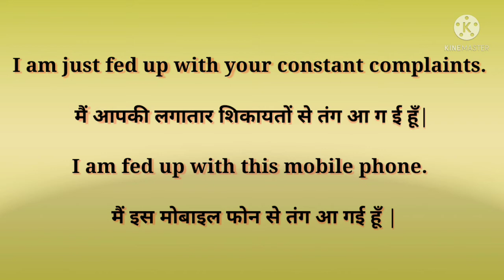Sentence structure| Advance English | using fed up only in 40 seconds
learn to use fed up with examples. it's very easy and you can quickly learn it by clicking on this short video.